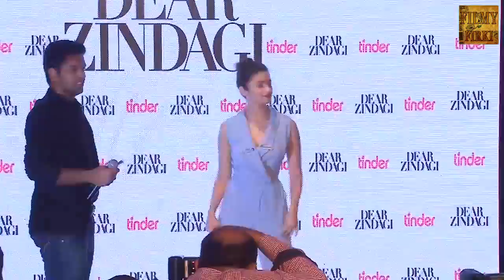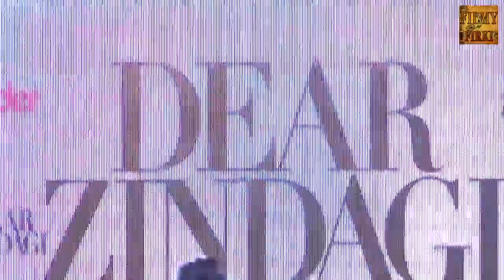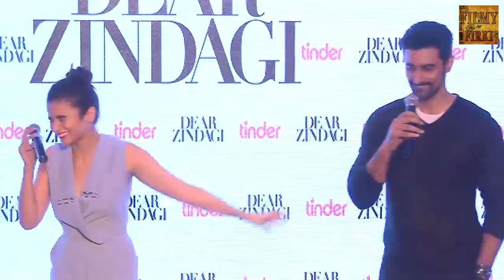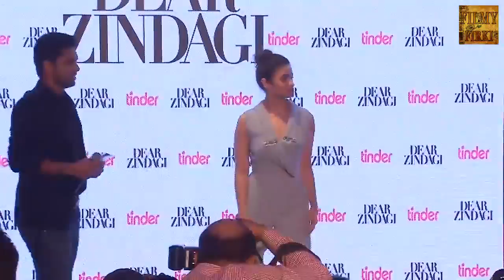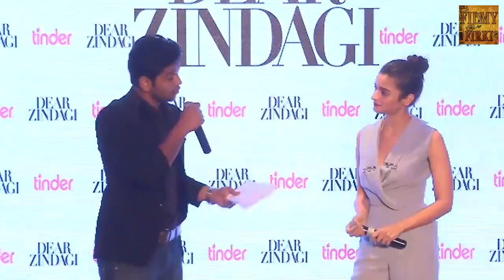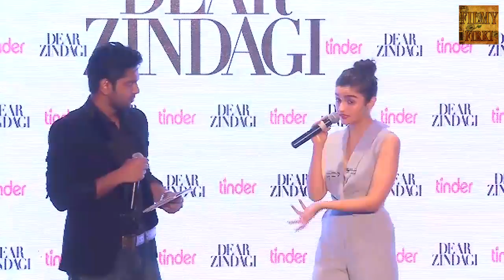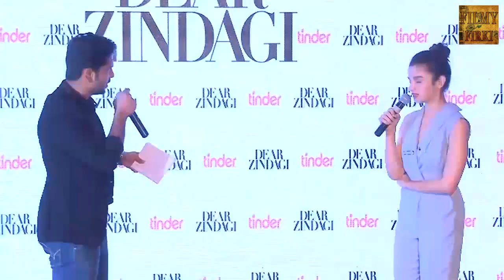Dear Zindagi Full Promotional Event | Alia Bhatt And Shah Rukh Khan